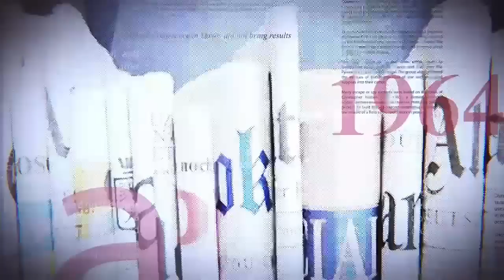GRANDE TRIBUNE |18.10.2022| KATUMBI, KAMERHE ET FATSHI : DIVORCE CONSOMMÉ ?